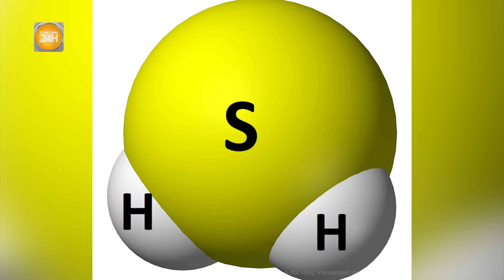Bể chứa ngâm thực phẩm nghi có khí tự nhiên độc tính giống xyanua, 2 người nhập viện khẩn cấp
Toàn cảnh 24h | Bể chứa ngâm thực phẩm nghi có khí tự nhiên độc tính giống xyanua, 2 người nhập viện khẩn cấp
Chị D. 48 tuổi ở Lâm Thao, Phú Thọ kiểm tra bể chứa ngâm thực phẩm lâu ngày không được sử dụng. Sau khi xuống bể chứa được vài phút, chị D. nằm bất động dưới sàn.